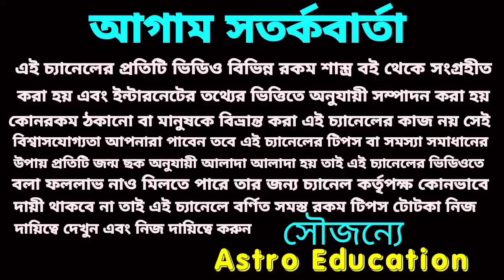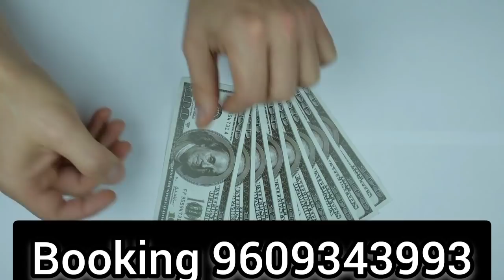27/03/2022 রবিবার 5 রাশির প্রবল লটারি প্রাপ্তি ঠিক এই সময়।astro education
27/03/2022 রবিবার 5 রাশির প্রবল লটারি প্রাপ্তি ঠিক এই সময়